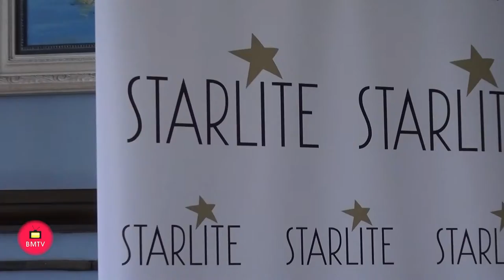Rueda de Prensa Presentación de Starlite Festival 2018